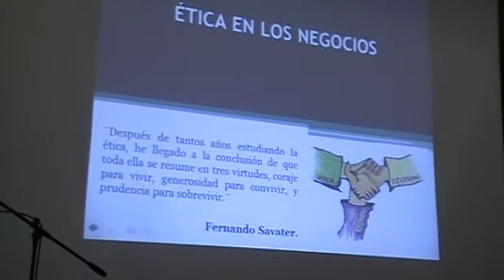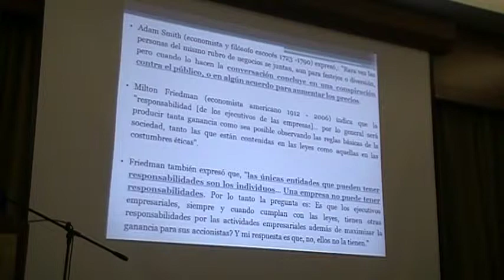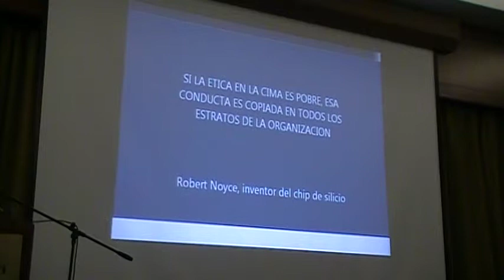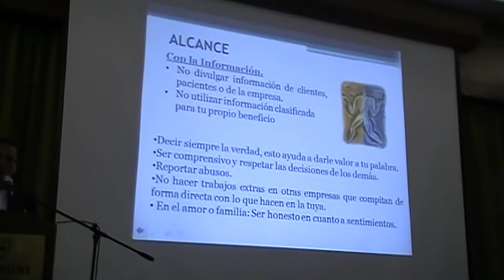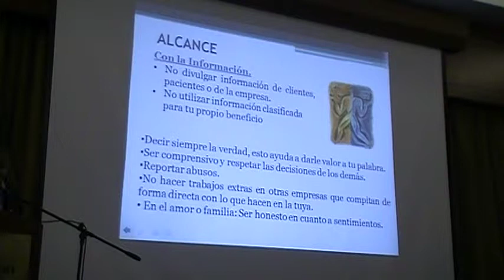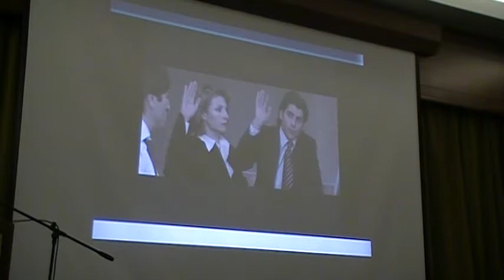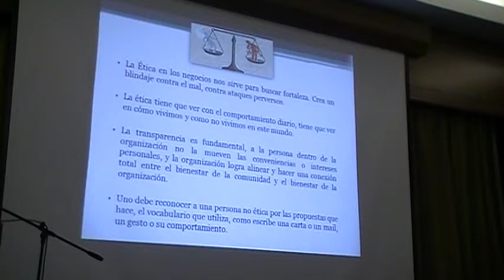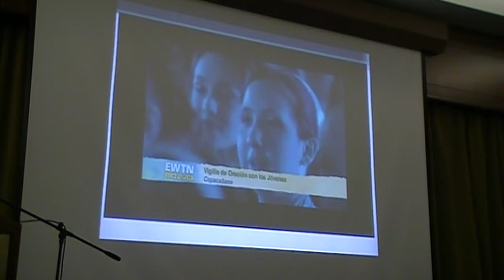#2 ACE.UNIAPAC: DIALOGO EMPRESARIAL "ÉTICA EN LOS NEGOCIOS" con Luis Montoya Vega, 2013.09.18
ACE-UNIAPAC (ASOCIACIÓN CRISTIANA DE EMPRESARIOS DE GUAYAQUIL) en sus desayunos empresariales mantuvo un DIALOGO  EMPRESARIAL  sobre "ETICA EN LOS NEGOCIOS" a cargo Luis Montoya Vega.

Un dialogo fue abierto para reflexionar acerca de la importancia de la integración de la Ética en la estrategia y  práctica diaria de las empresas.

Luis expone las razones y emociones para sostener la "ETICA EN LOS NEGOCIOS".

Luis Montoya Vega (Economista) es Director de Fideicomiso CORPEI Capital, Master en Economía empresarial en INCAE, Costa Rica.

El Dialogo Empresarial se llevó a cabo en el Hotel Sheraton en el salón Centauro de 8h00 a 9h30 el día miércoles 18 de Septiembre 2013.

Usted está cordialmente invitado.